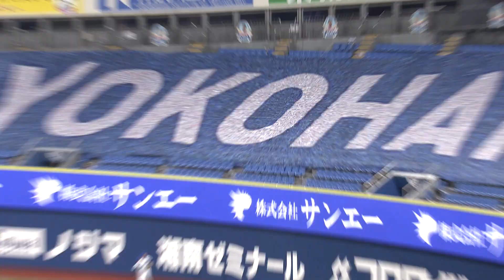【DeNA vs ヤクルト】ダイジェスト 公式戦 2020/7/22｜横浜DeNAベイスターズ（公式）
2020シーズン　公式戦
オンラインハマスタが再び！！詳しくはこちら

日替わりでOB・ゲストが登場する『おうちで交流！OB解説つき！ オンラインハマスタ』ご好評につき、再開催決定！
開催日は7月24日(金)～26日(日)　新たなお楽しみ企画も！